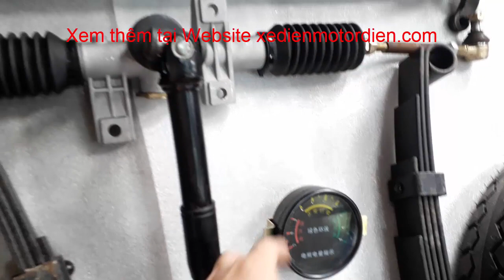Làm xe điện chở hàng trọn bộ maxload 800kg LH 0983818955 phụ tùng chế xe 4 bánh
*** Bộ phụ tùng này có thể được làm xe tải điện 7 tạ, động cơ không chổi than siêu bền và tiết kiệm điện
*** MSSP 1450pp

- động cơ xăng 125cc có số lùi, động cơ 175cc